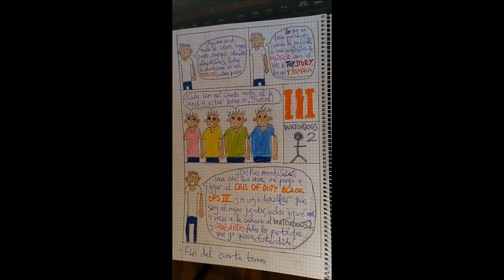LA FRANQUICIA I (4: Vaya con el número CUATRO)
Enseñando cuadernos...
CUADERNO DEL COMIC DE CANALCARLOSTV1 I:
Tomo 4: Vaya con el número CUATRO
45 minutos trabajando con el vídeo del cómic!
Tanto el comic como en el video están muy bien currados, asi que no digáis que son una mierda.
Perdon por la miniatura del video, pero es mejor tenerlo así que no tenerlo.

SITIO WEB DE XTRUST (EL MICRÓFONO, EL RATÓN Y EL TECLADO):
Para más vídeos de Minecraft, FIFA16, Dungeon Defenders